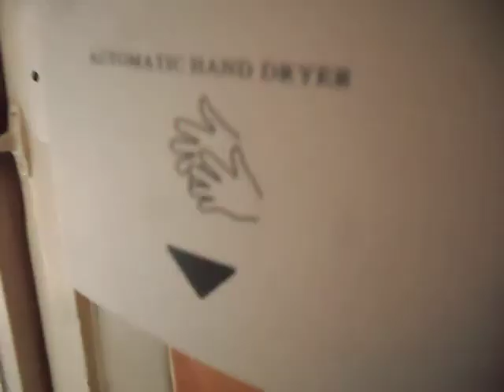(Back to wall Ideal standard conceald cistern) Delrios restraunt, (York)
This was an old looking ideal standard witch was found at delrios restraunt in york